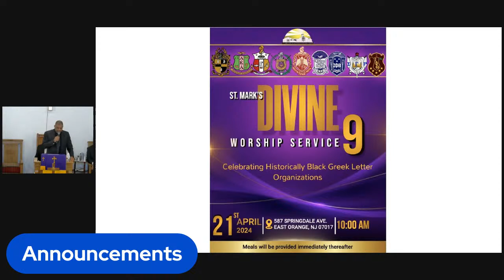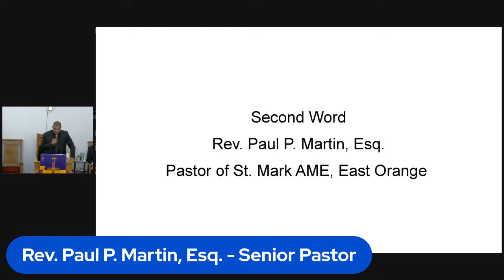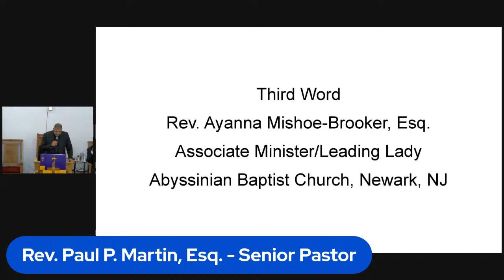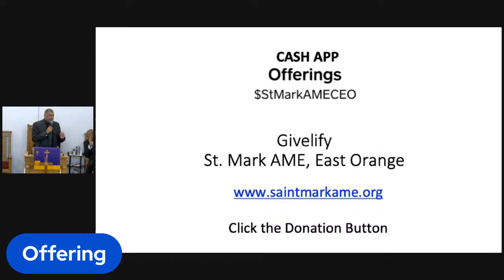Welcome to Saint Mark A.M.E Church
The Seven Last Words from the Cross
Friday, March, 29th, 2024
Rev. Paul P. Martin, Esq - Senior Pastor
All music covered by CCLI